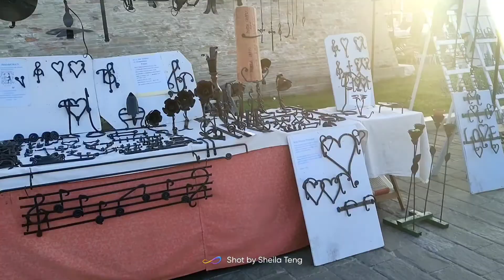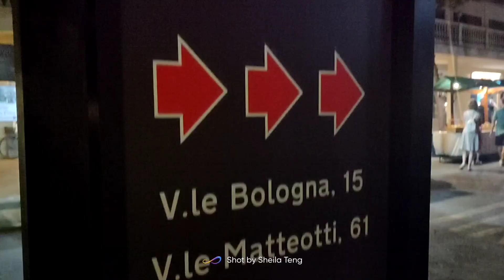ITALY 🇮🇹 DREAM TRAVEL